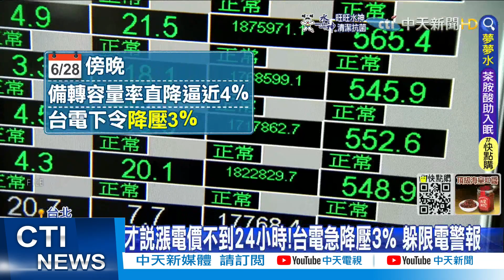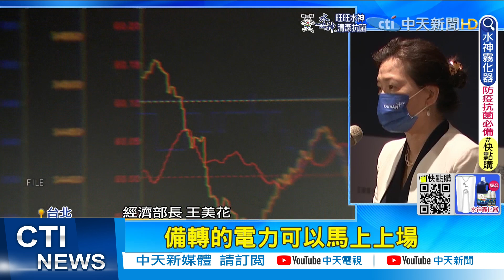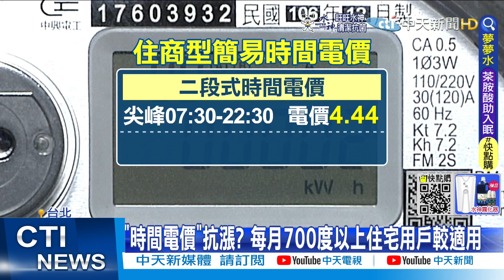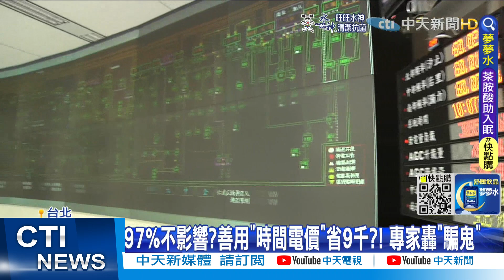【每日必看】用愛發電.用心詐騙？葉毓蘭嗆:停電賠償準備好了嗎?｜棄核電漲電價挨轟 王美花:核二1號機是被迫停運@中天新聞CtiNews 20220629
00:00 中午一度橘燈警戒! 下午用電量仍為黃燈"吃緊"
00:17 用愛發電.用心詐騙？葉毓蘭嗆:停電賠償準備好了嗎?
00:58 棄核電漲電價挨轟 王美花:核二1號機是被迫停運
01:58 才說漲電價不到24小時!台電急降壓3% 躲限電警報
04:29 97%不影響?善用"時間電價"省9千?! 專家轟"騙鬼"